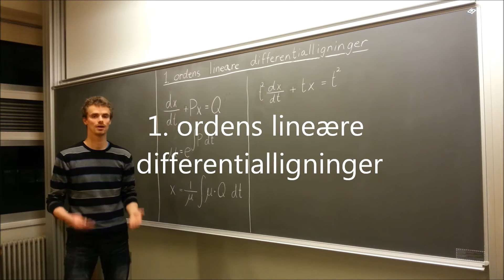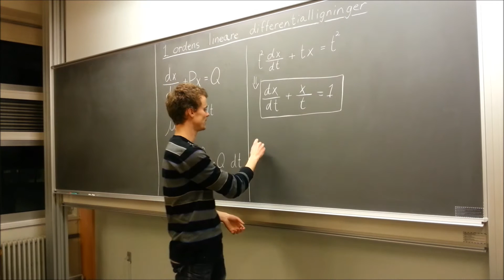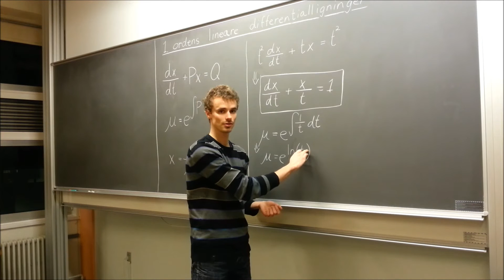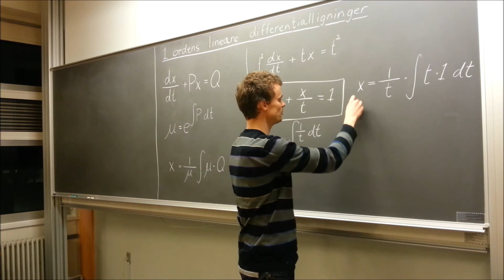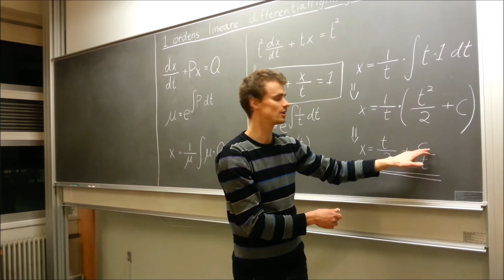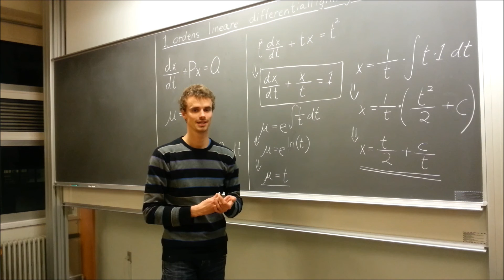1. ordens lineære differentialligninger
Ved hjælp af et regneeksempel demonstreres hvorledes man kan løse en 1. ordens lineær differentialligning.
Hvis du har spørgsmål til noget af indholdet i videoen eller andre kommentarer, så kommentér gerne herunder.
God fornøjelse med videoen :)